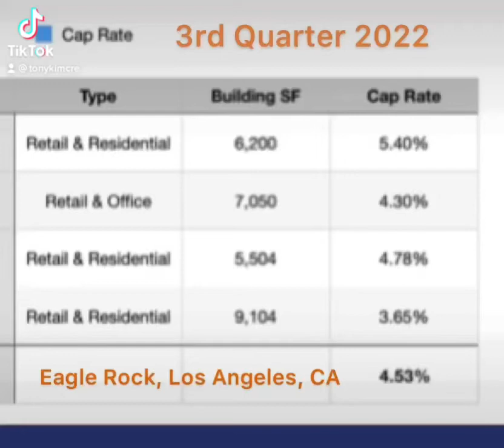TONY KIM’S - Q3 2022 Commercial RealEstate Market Update: Eagle Rock, Los Angeles, CA Retail Sold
TONY KIM’S - Q3 2022 Commercial RealEstate Market Update: Eagle Rock, Los Angeles, CA Retail Sold CapRate. Capitalization rates of investment return for propertyinvestors

Selling $/Sf:

& office: 4.30%

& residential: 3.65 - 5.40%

— Commercial Property Sales Broker